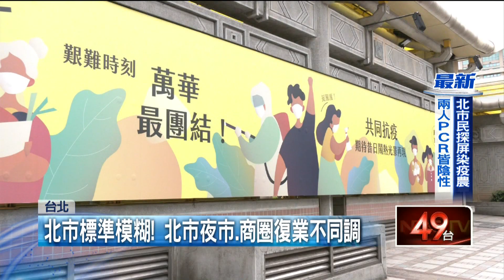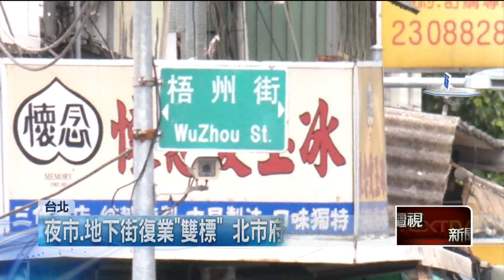萬華區夜市明日復工！ 議員轟「復業標準不一」 北市府：將討論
三級警戒延長下，許多商圈都暫停營業，但是台北市卻出現各商圈夜市開工時間不一樣的狀況，像是艋舺夜市、廣州街夜市、梧州街夜市和華西街夜市，全都停業到7／12，但位在萬華的龍山寺地下街，還有龍山寺商場，卻在6／29就要復工。議員質疑，台北市政府沒有明訂標準，恐怕造成混亂，對此台北市政府市場處回應，之前都是自主停業較多，後續市府會討論統一時間。